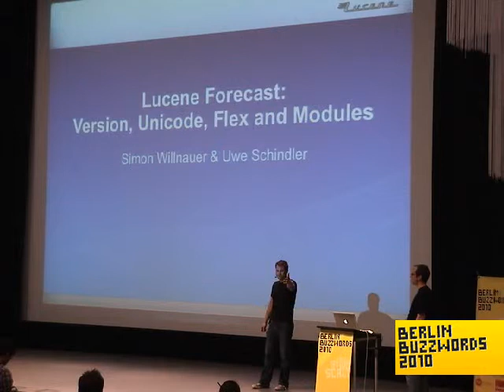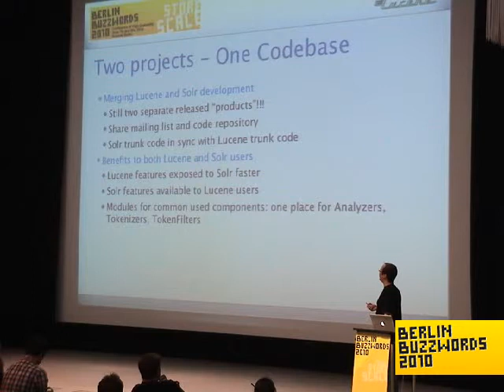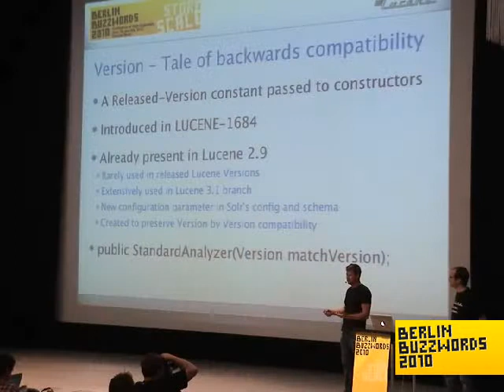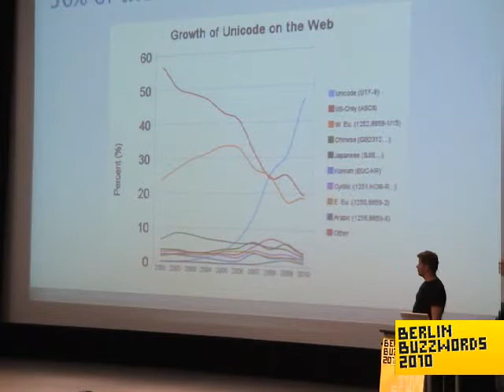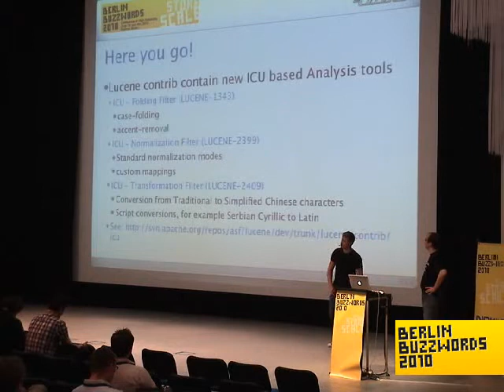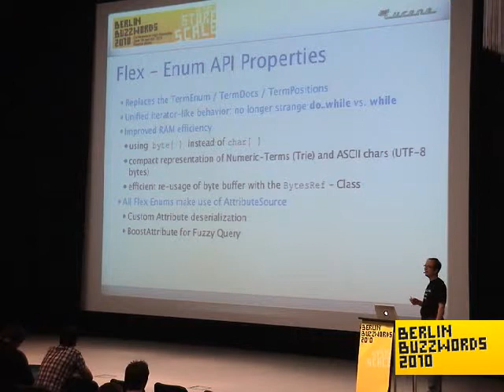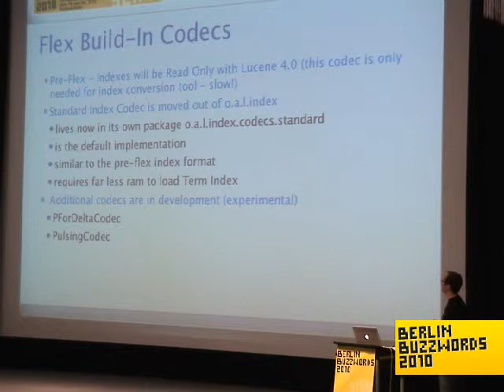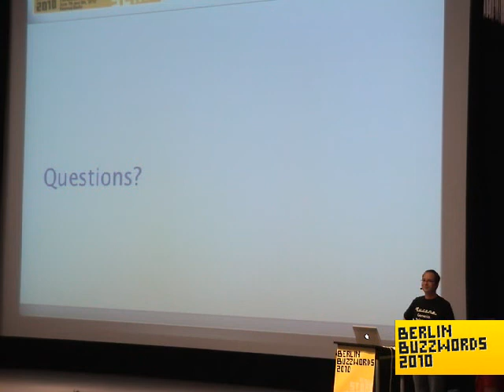Berlin Buzzwords 2010: Simon Willnauer, Uwe Schindler - Lucene Forecast: Version, Unicode, Flex ...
Simon Willnauer and Uwe Schindler talking about "Lucene Forecast: Version, Unicode, Flex and Modules".